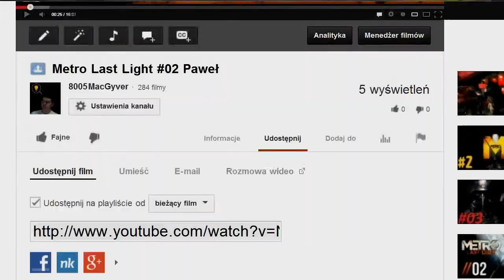Beyond Two Souls #08 Cud narodzin